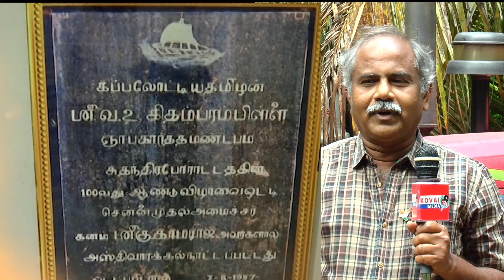75 வது சுதந்திர தின சிறப்பு நிகழ்ச்சி | SPECAL INTERVIEW | INDEPENDENCE DAY | Dr. Dennis Kovilpillai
75 வது சுதந்திர தின சிறப்பு நிகழ்ச்சி . மறைந்தும் வாழும் தேசிய தலைவர்கள் மற்றும் சுதந்திர தின சிறப்பு பேட்டி சமூக  ஆர்வலர் டென்னிஸ் கோவில்பிள்ளையுடன்.